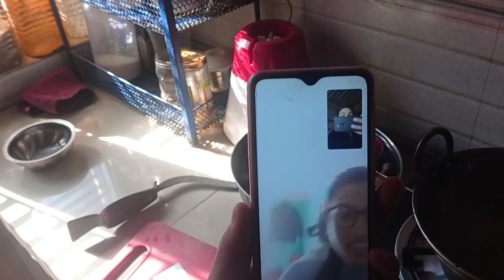झगडानी हेर्न पाइयो फुटबल हेर्न जाँदा// MAGHE SANKRANTI VLOG 2079 🇳🇵🔥🔥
MAGHE SANKRANTI VLOG 2079 🇳🇵🔥🔥
I just love making videos.

I love to explore and experience new destination.

You will enjoy my vlog in this channel and will be travelling to new destination..

 Thank yon🙏🙏❤️

Makwanpur vlog
Daman palung Nepal
Daman makwanpur Nepal
Palung makwanpur
Palung shikhar kot
Palung jatra
Palung lakhe
Palung vlog
Palung Nepal
Palung beauty
Nepali vlog
Nepali vlogger
Nepali video